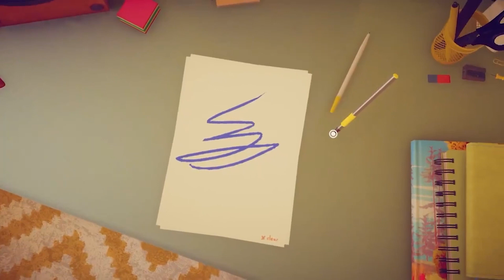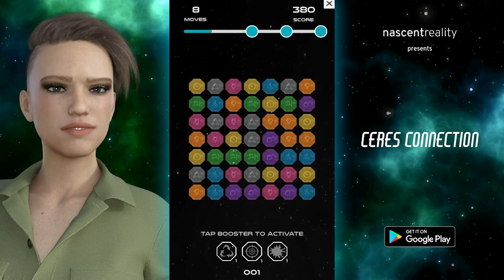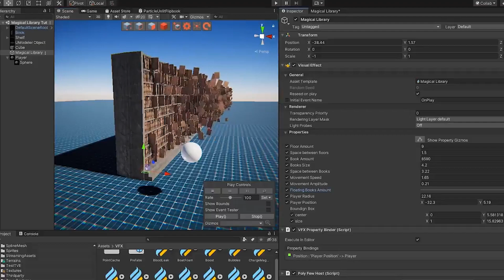BEST OF MADE WITH UNITY #124 - Week of April 15, 2021